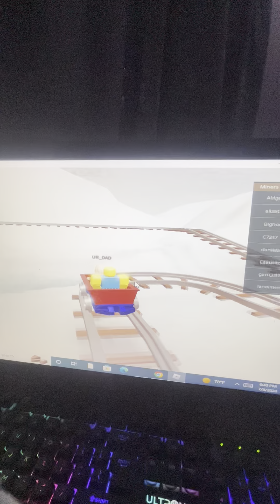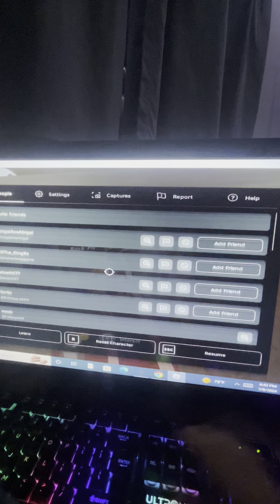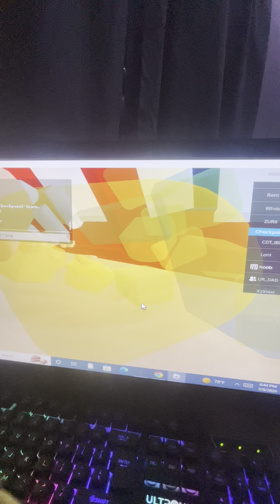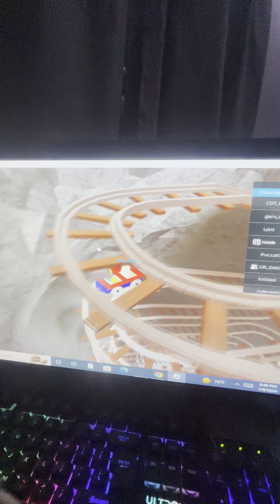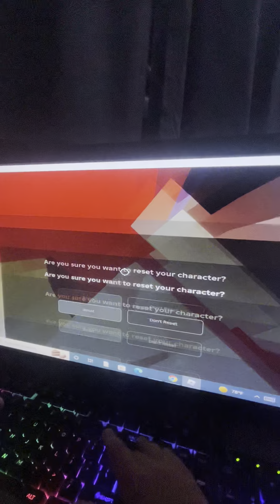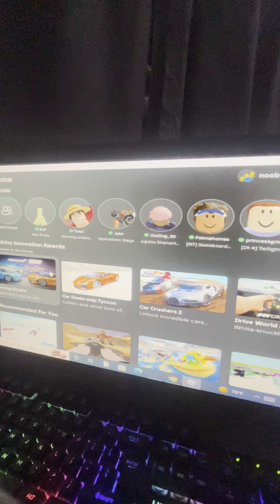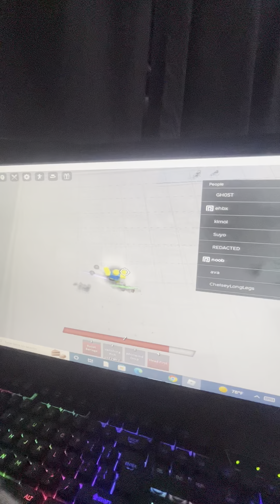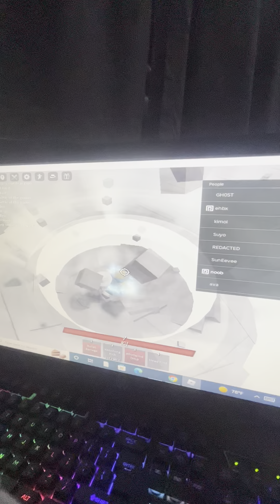July 8, 2024